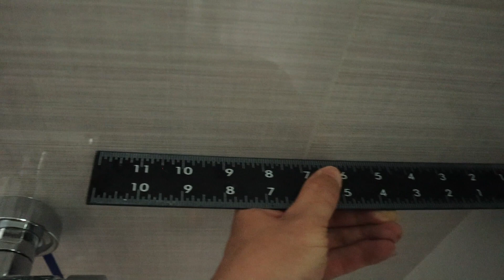瓷砖施工的后期验收，学会这几点，再也不用花钱请人验房了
很多朋友拿到新房的钥匙，只能花钱请人验收，在此分享一下瓷砖的后期验收，希望能帮到大家